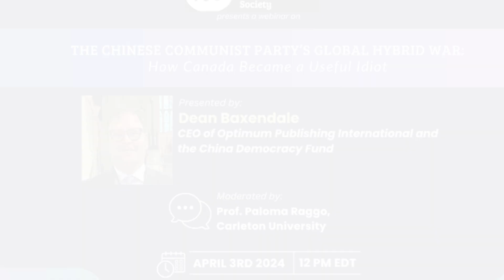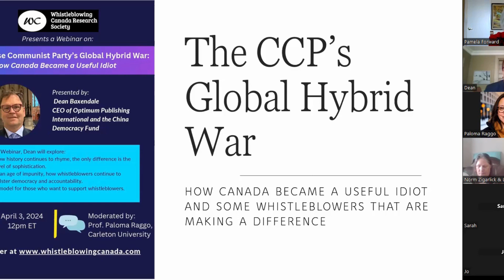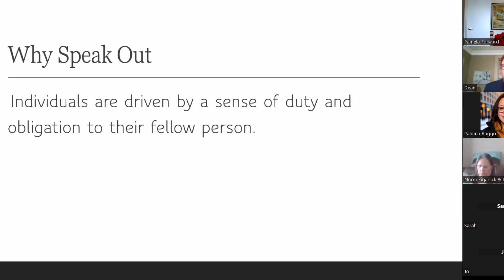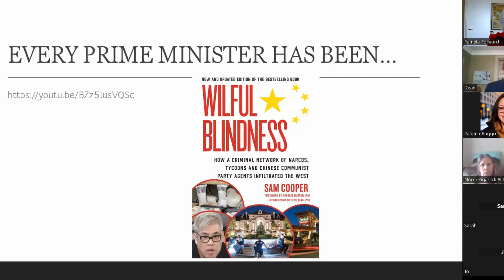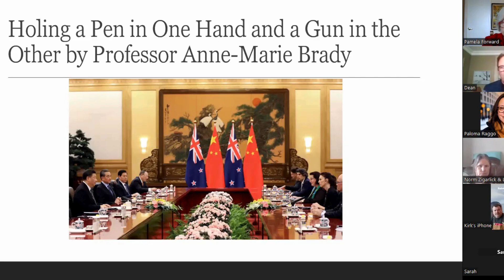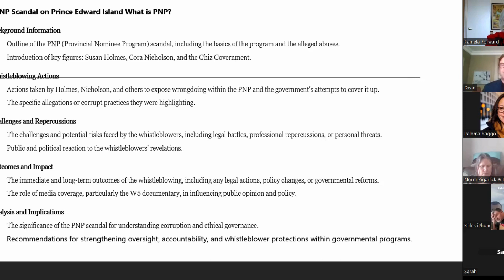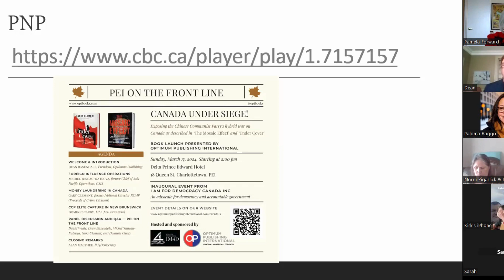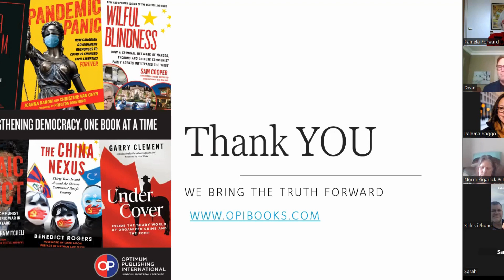The Chinese Communist Party's Global Hybrid War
Webinar organized by the Whistleblowing Canada Research Society on April 3rd, 2024.

Our speaker includes Dean Baxendale, CEO of Optimum Publishing International and the China Democracy Fund. The webinar is moderated by Paloma Raggo, Associate Professor at Carleton University and the Director of Charity Insights Canada Project.

The webinar explores aspects of:
- How history continues to rhyme, the only difference is the level of sophistication.
- In an age of impunity, how whistleblowers continue to bolster democracy and accountability.
- A model for those who want to support whistleblowers.